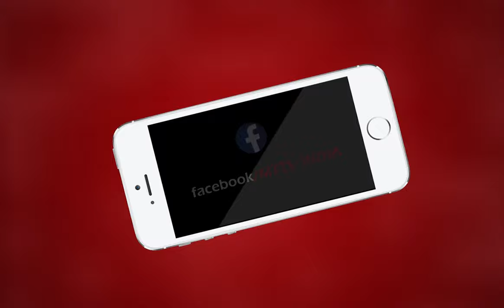AJMER NEWS | राजेंद्र कुमार बिंदवाल ने की इच्छा मृत्यु की मांग | MTTV INDIA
क्लॉक टावर थाना क्षेत्र के राजेंद्र कुमार बिंदवाल ने की इच्छा मृत्यु की मांग,राष्ट्रपति के नाम जिला कलेक्टर को सौंपा ज्ञापन,आरोपीगणों द्वारा डराने धमकाने,,अवैध राशि वसूलने झूठे मुकदमे फसाने से,श्रीनाथ फाइनेंस कंपनी से परेशान होकर इच्छा मृत्यु की की मांग